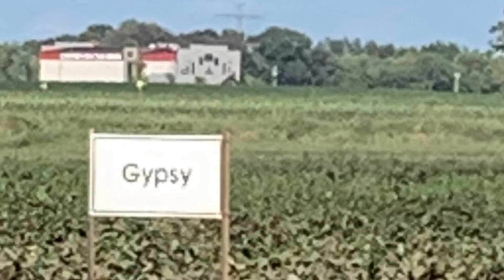Picking tomatoes 🍅 and gypsy peppers, visiting our favorite u-pick fields on the farm 😊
We went to a farm ❤️ wonderful day☀️, picking our favorite tomatoes and gypsy peppers. I was not able to make a video there to show you , but I did included wonderful pictures , went with my family after work , and here is a short video .